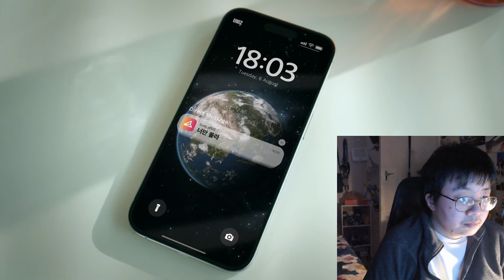UNIS(유니스) '너만 몰라 (Curious)' Official MV REACTION!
UNIS(유니스) '너만 몰라 (Curious)' Official M/V
Welcome back as I react to UNIS.